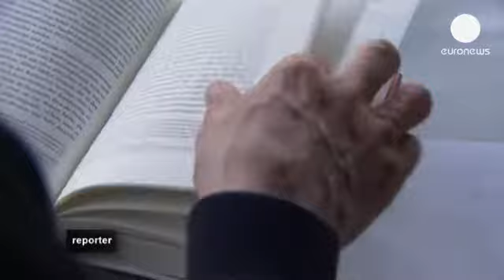Alternativa para Alemania: Lucky Luke - reporter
Estamos en el norte de Alemania. Un vaquero solitario cabalga hacia el sol poniente. Su caballo es una bicicleta y su arma la palabra. El vaquero se ha acosumbrado aquí al mal tiempo pero sobre todo suele lidiar casi a diario con las tormentas políticas. Se llama Lucke. Para algunos es Lucky Lucke, como el famoso vaquero de los dibujos animados, ese que dispara más rápido que su propia sombra.

Lidera el partido Alternativa para Alemania y quiere perseguir a los Estados miembros del sur de Europa para que salgan de la zona euro. Lucke ha sido elegido recientemente presidente de su partido. Esta nueva formacion política cuenta hasta ahora con 13.000 miembros. Cada semana se afilian 500 personas más, según nos dice Lucke. Los seguidores vienen de la derecha, de la izquierda y del centro.

Lucke perteneció durante 33 años a la Unión Cristianodemócrata (CDU), el partido de centroderecha de la canciller Ángela Merkel. Cuando respaldaron el rescate del euro, Lucke abandonó el partido y creó el suyo propio. Es un vaquero soltario... por ahora. El 3% de los alemanes ha decidido votar por su partido en las elecciones generales.

Nos vamos a Fráncfort, el centro financiero del continente. La desintegración de la eurozona traería las peores consecuencias, según dicen los economistas. Alemania es un país exportador y pertenecer a la zona euro tiene ventajas bastante evidentes. Un marco sobrevaluado provocaría que la competenica mundial fuera más difícil para las empresas alemanas y según un estudio se eliminarían 200.000 puestos de trabajo.

Para escuchar la entrevista completa en alemán con Bernd Lucke, líder del partido Alternativa para Alemania (AfD), pinche en el siguiente enlace. Bernd Lucke da su punto de vista sobre la crisis de la eurozona y cree que los Estados miembros del sur de Europa deberían salir del euro.

Para escuchar la entrevista completa en alemán con Peter Bofinger, asesor economista del Gobierno alemán, pinche en el siguiente enlace. Peter Bofinger habla sobre los eurobonos, la integridad fiscal de la zona euro y aboga por una mayor coordinación económica y política entre los gobiernos de la eurozona.